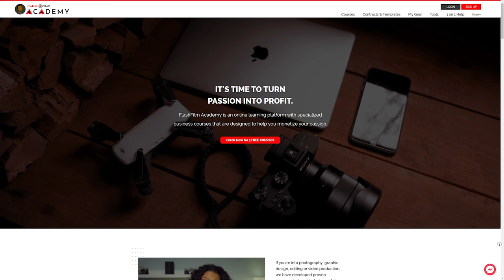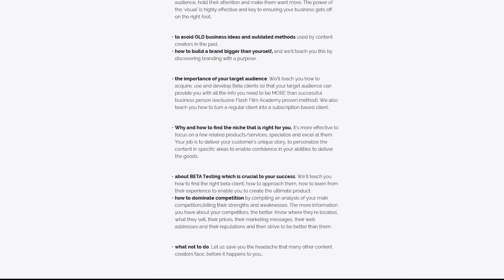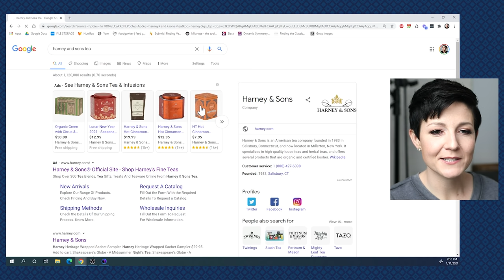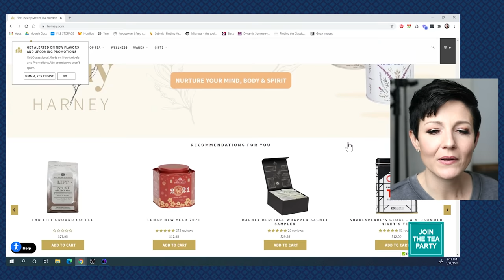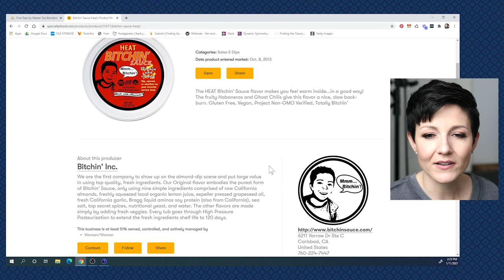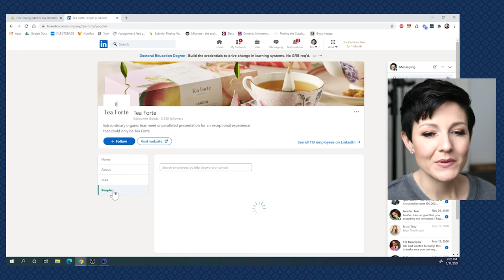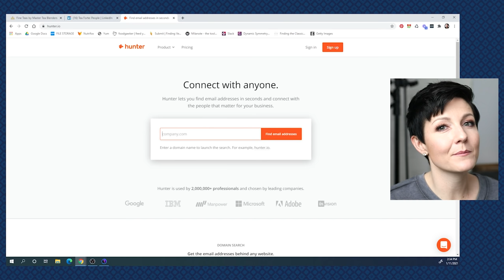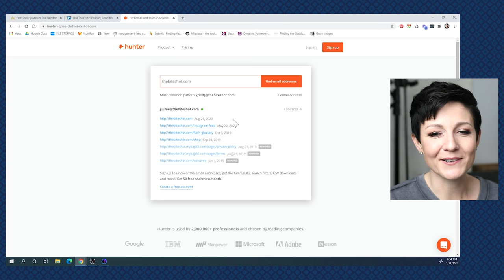Finding Contact Info for Pitching Clients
Want to get started with Artificial Lighting? Check out our FREE mini course, to help you Pick Your Perfect Light

Love a free workshop? We've got one coming up!

Rather be reading? My latest book, Picture Perfect Food is